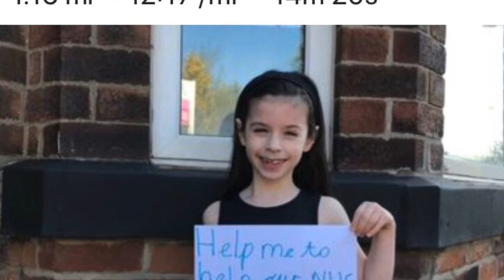Mile 5 - Sophie Running For NHSheroes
Sophie is only 6 and has never run any real distance before. She is running 1 mile every day for 7 days to raise money for our NHSheroes during the Coronavirus pandemic. The funds raised will be used to provide a pamper hamper for NHS staff working in the ICU at Alder Hey Children’s Hospital.